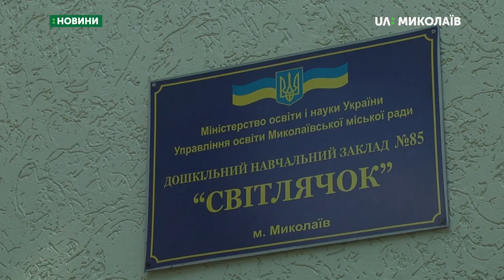До поліції надійшло повідомлення про замінування дитсадків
21 червня 2019 року  на електронну пошту ДСНС знов надійшло анонімне повідомлення про повторне мінування всіх дитячих садочків Миколаєва.